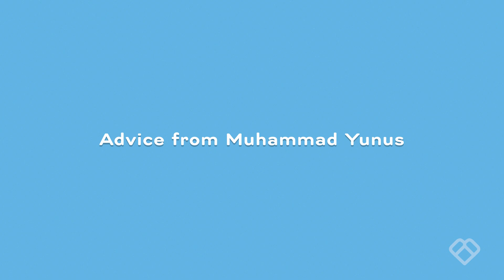Global Social Entrepreneurship - Philanthropy University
Advice from Muhamad Yunus, Video 29